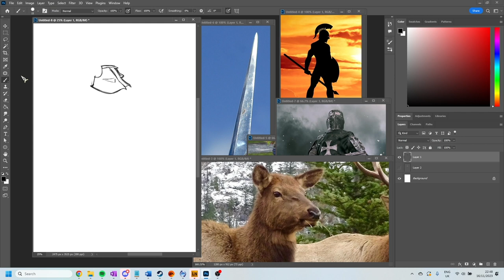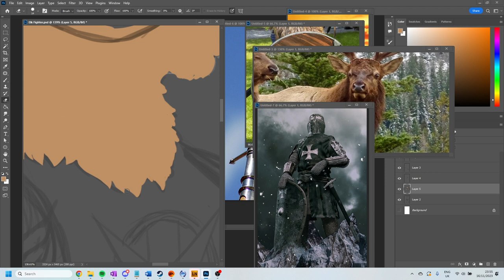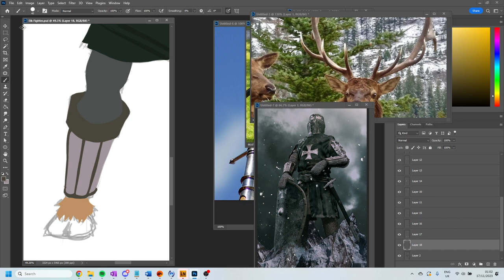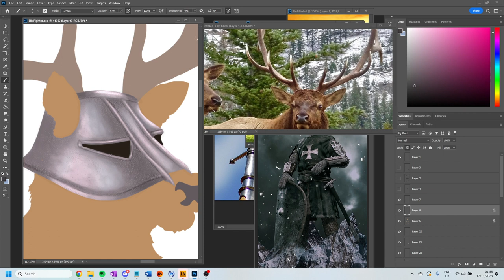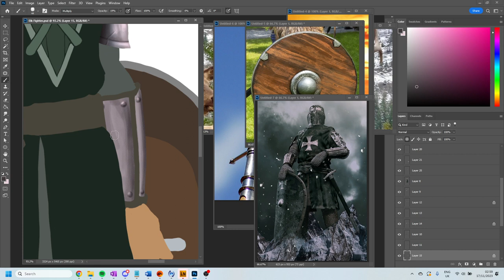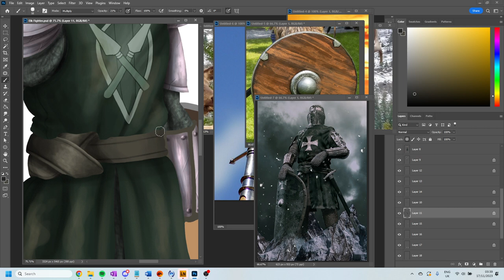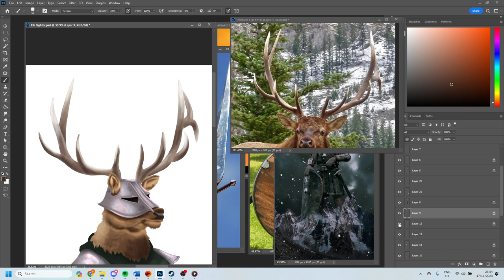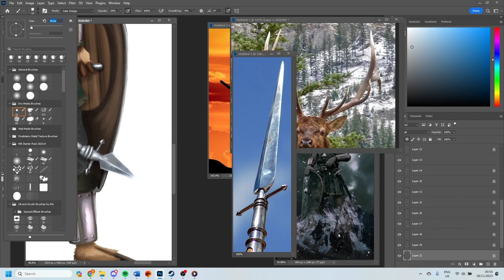Elk Fighter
Tonight I'm returning to my DnD inspired animal classes theme with an Elk fighter. I'm thinking of expanding on this idea later down the line for a project. So we'll see what happens there.

Chapters:
Intro 00:00
Sketch 00:11
Base Colour 02:25
Lighting/Shading 06:35
Background and Effects 16:06
Final Piece 16:42